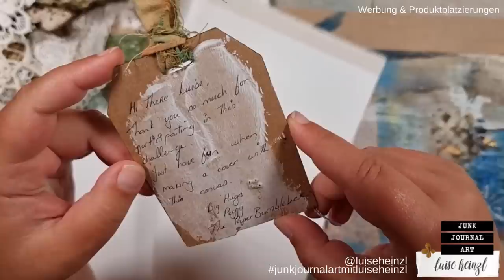AUS 1 MACH 4! JOURNAL COVER AUS MASTERBOARD AUF LEINWAND MIT SPITZE, GESSO & TINTE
Ich wurde von der lieben Peggy @thepaperbumblebee eingeladen, bei ihrer canvaschallenge mitzumachen! Dafür hat sie mir und den anderen Teilnehmern ein Stück Leinwand geschickt, aus dem wir ein Junk Journal Cover machen sollen. Geduld Leute. für diese Idee braucht ihr Geduld. Mal wieder ein Video, in dem ich meine aller größte Stärke zeige *hust*

LIEBLINGSPRODUKTE  FÜR JUNK JOURNALING,  ART JOURNALING & MIXED MEDIA: